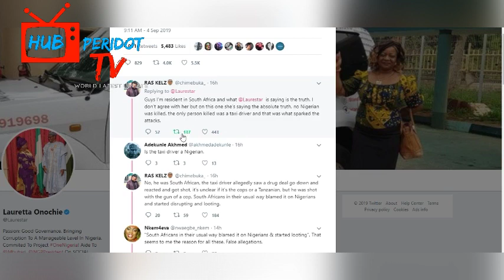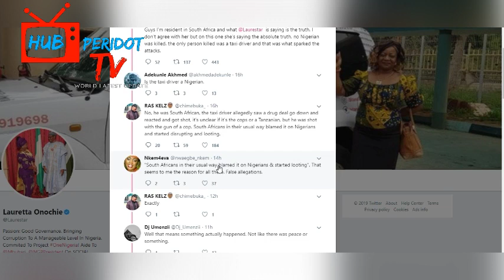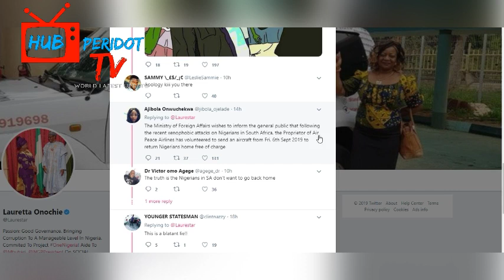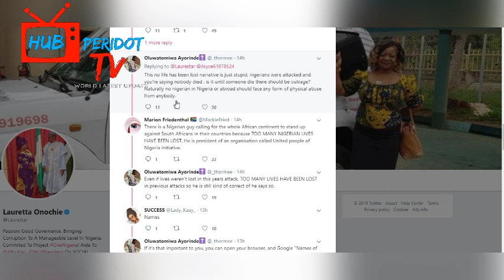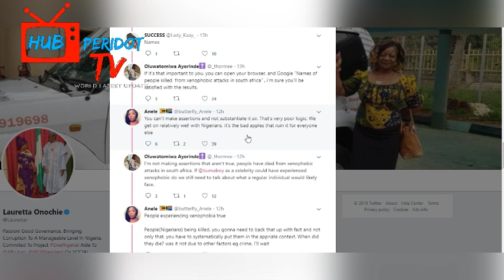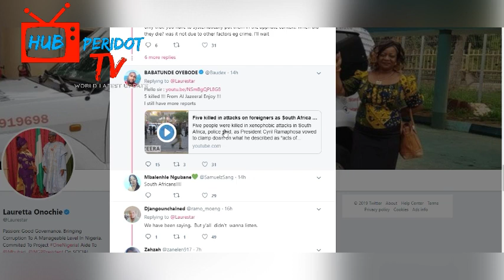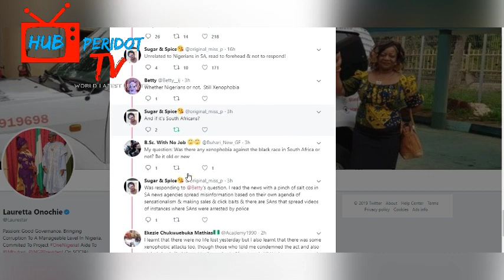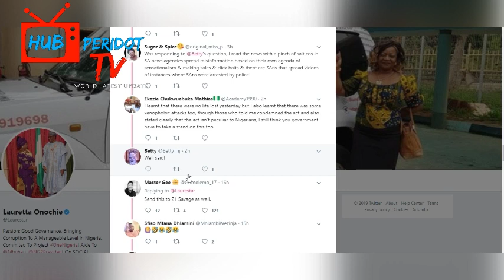FG: N0 N!GERIAN WAS KPAI IN XEN*PHOBIC ATTACKS IN S🔴UTH AFRICA